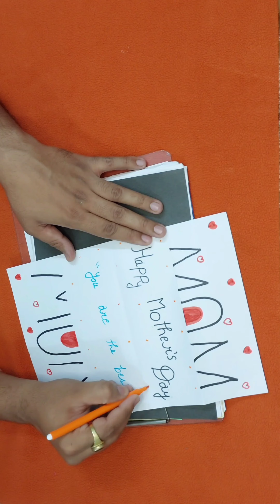Cute Card for MOM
art
painting
drawing
easy painting
satisfying art
satisfying
easy art
disney
asmr
acrylic painting
boyfriend
aryan verma
watercolor
acrylic
challenge
shivangi sah
oddly satisfying
colouring
sketching
pencil art
drawing art pencil
art tutorial
easy sketches
easy sketches for beginners
painting technique
girlfriend
art videos
paintellectual priya
digital art
filter
julia gisella
arts
realism
crush
how to draw
eyes
lips
anime
posca
markers
brother
sibling
twin sister
insane
zendaya
paintings
acrylics
paintellectualpriya
acrylic painting tutorial
아크릴화
painting tutorial
abstract painting
urbansketch
flower painting
botanical art
acrylic paint
abstract fluid art
rinske douna
그림그리기
쉬운 아크릴화
취미미술
fluid art
landscape painting
contemporary painting
acrylic painting for beginners
art tutorials
art techniques
howtodraw
howtopaint
artwork
ali pal-y
pal-y
ali spags
alispags
ali spagnola music
ali spagnola what if
spagnola
ali
ali spagnola living outrageous
ali spagnola spagnola
alispagnola
living outrageous
ali spagnola
restore
new again
oil painting
painting conservation
old art
painting restoration
conservation
fine art
repair
scraping
cleaning
restoration
julian
baumgartner
easy drawing ideas
rainbow feathers
oil pastel painting
datapack
know
mod
vanilla
tutorial
sc
phoenix
phnixhamsta
redstone
blocks
command
i asked strangers
strangers
customize
students
college
marco
marko
art inspiration
minecraft
goku
songoku
audition
tangled
rapunzel
room paint
colour kaise bnta hai
mr indian haker
walldesine ideas
colour machine
wall design
yellow paint
hanuman ji art
hanuman jayanti
hanuman glass painting
painting of hanuman ji
hanuman painting on glass
easy painting on glass
how to do glass painting
diy on glass
diy videos
glass painting tutorial
easy glass painting
abstract flowers
floral abstract
painting ideas
art for beginners
creative painting
acrylic techniques
nature-inspired art
artistic development
floral designs
watercolour
painting guide
how to paint a fisherman
how to paint a river scene
inkandwash
penandwash
inkandwatercolor
abstract art
sketchtutorial
drawingtutorial
urbansketching
sketch
lineandwash
inktober2023
easy
relaxing
abstract
demonstration
abstract painting asmr
abstract painting acrylic
abstract painting art
abstract painting glitter
brush pen colouring technique
abstract painting videos
palette knife abstract
color painting
rainbow painting
galaxy painting
dress design
dress coloring
aurora lights painting
night scenery painting
acryllation
scenery painting
diycrafts
shorts
crafts
for beginners
diamondpainting
frozen
funny
cartoon
palette knife techniques
comic
lyric art
karma
jojo siwa
beginner artist mistakes
painting mistakes to avoid
tips and tricks for acrylic painting
painting tips
tips and tricks for painting
painting mistake for beginners
painting tips and tricks
how to paint faster
tips and tricks for watercolor painting
crafter aditi
asmr painting
그림
絵描き
アクリル絵
beginners
forbeginners